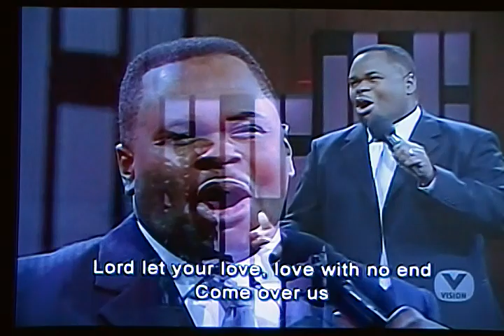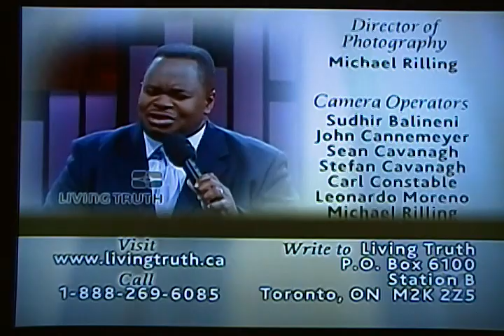2012-09-23 Living Truth - Hiram Joseph singing on the TV Program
Hiram Joseph singing on the Living Truth TV Program Toronto, Ontario  Let your love come over us!